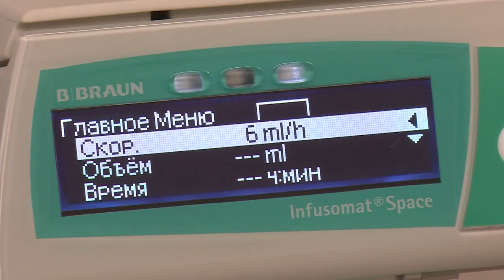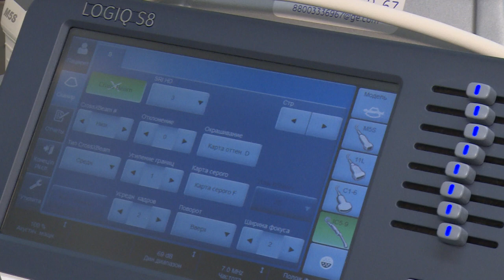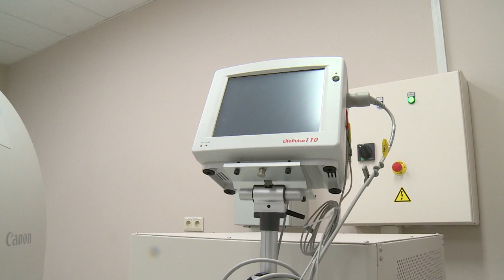Центр амбулаторной онкологической помощи открыт в Щёлкове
Ведущая федеральная сеть частных медицинских клиник «МЕДСИ» расширяет присутствие в Щёлкове. На базе клинико-диагностического центра на улице Заречная открылся Центр амбулаторной онкологической помощи. Здесь пациенты смогут получить весь спектр необходимой онкопомощи, в том числе и в рамках программы ОМС.  Подробности в репортаже Михаила Налётова